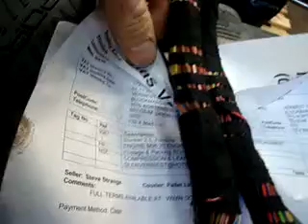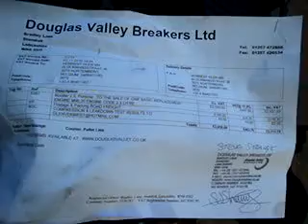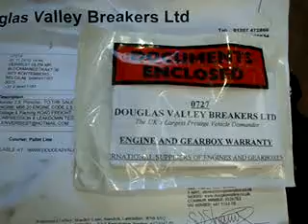Porsche Boxster Engine to Belgium 2 5 Litre 002